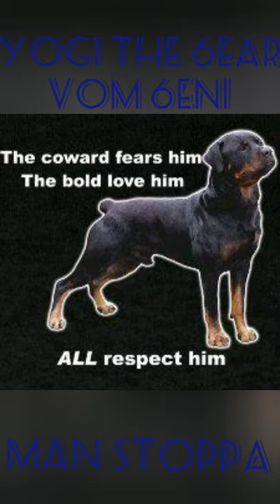Rottweiler Riko Vom Beni, Dzomba, Kenzo Vom House Simba, Neron Vom Beni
Top Vom Beni bloodline Rottweiler Guard Dog